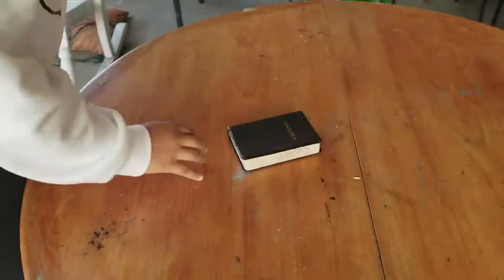The best physics project that dosent make any sense but is entertaining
Dank ass physics project